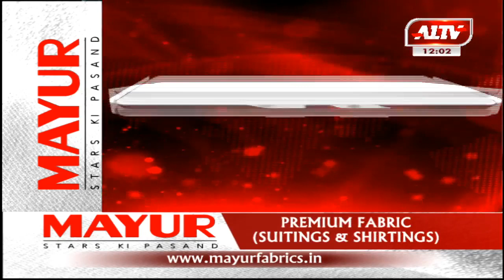आज की सुर्खियां | A1TV News